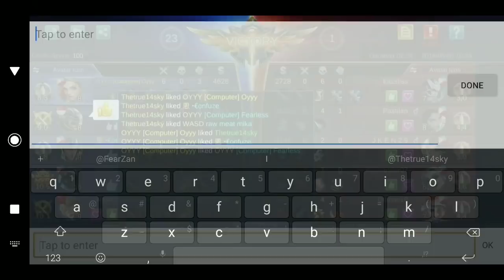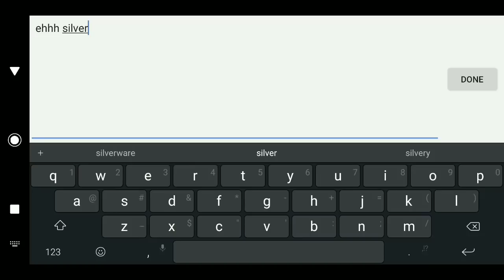Odette - Non-Mobile Mage Highlights | Mobile Legends Swan Swan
Swan!